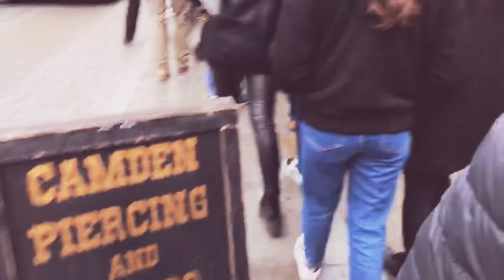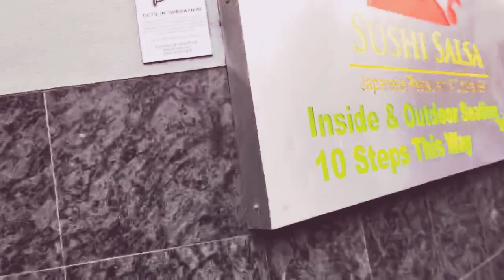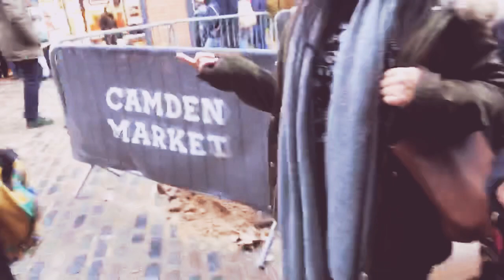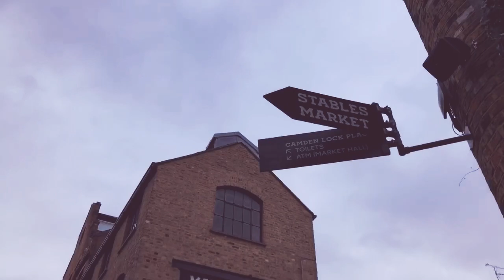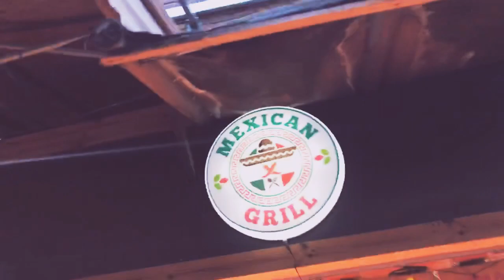Camden Town and Camden Market With BISHARAD BASSNET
Camden Town is famed for its market, a warren of fashion and curiosities by the Regent’s Canal. A haven of counter culture, the area is popular with tourists, teenagers and punks. The thriving nightlife scene includes live music in alternative clubs and old-school pubs, and major stars playing at the Jazz Cafe and the Roundhouse. Cafes bustle during the day. Nearby Regent’s Park has formal gardens and the London Zoo.
Founded: 1791
Post town: London postal district

[Unauthorized downloading and duplicating on YouTube, Facebook or in any other platform is strictly prohibited and may lead to claim/ strike by YouTube, Facebook and any other  platform.]